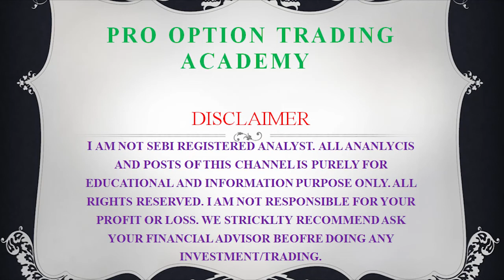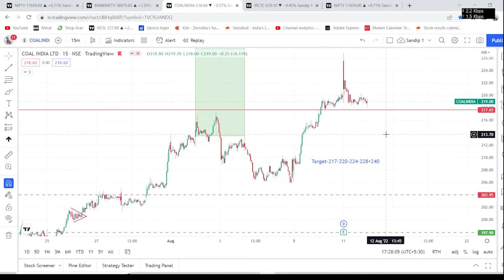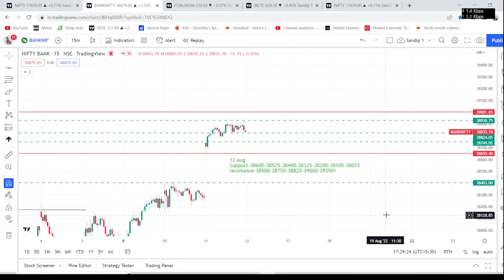Sideways expiry- nifty and banknifty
We provide Training On Stock Market, This course is designed to suit learning requirements of the students, traders, investors, and working professionals. Where they can how to trade in stock market using the technical analysis based on chart reading techniques.

Instagram Link-I'm on Instagram as @pro_option_trading_academy. Install the app to follow my photos and videos.